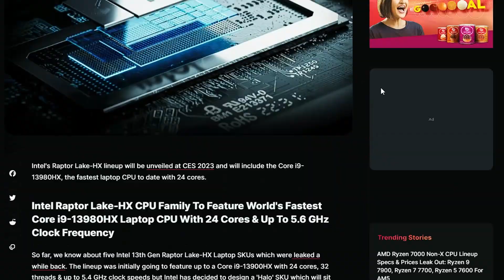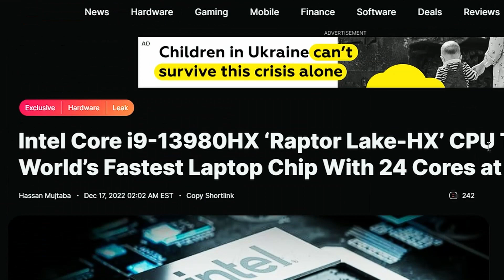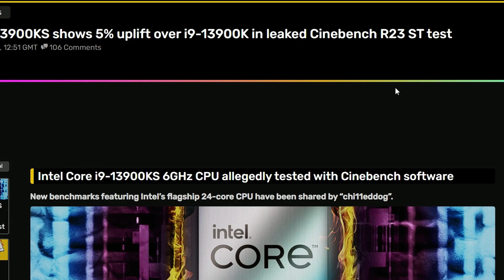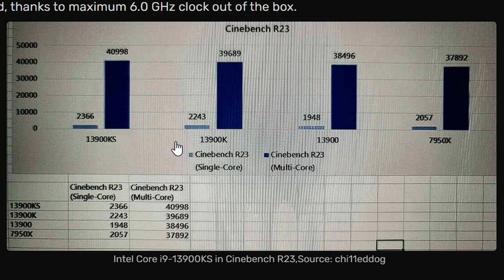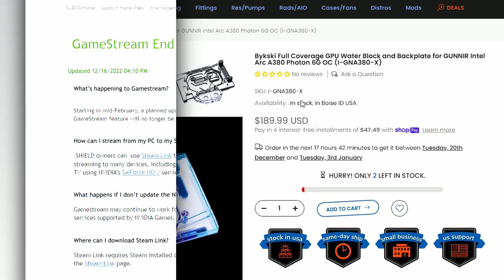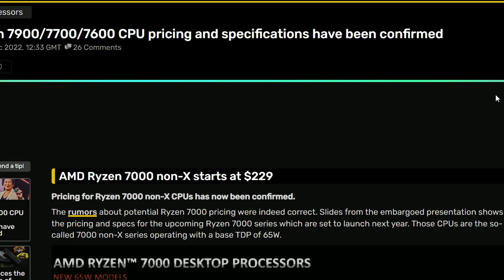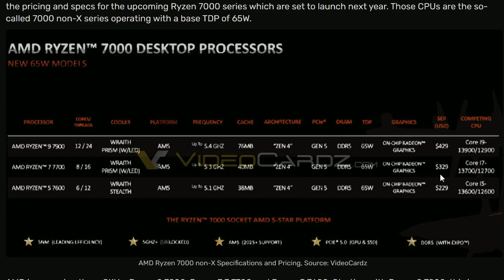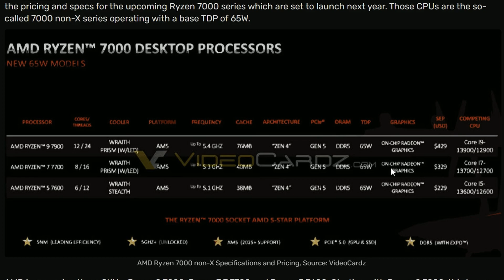Ryzen 7000 Non-X Price and Specs gets leaked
Chapters:
0:00 Core i9-13980HX flagship mobile processor
2:05 Intel Core i9-13900KS shows 5% uplift over i9-13900K
3:43 Bykski releases waterblocks for Intel Arc A770 and A380 GPUs
4:48 NVIDIA is removing GameStream service from Shield products
6:05 AMD Ryzen 7000 non-X